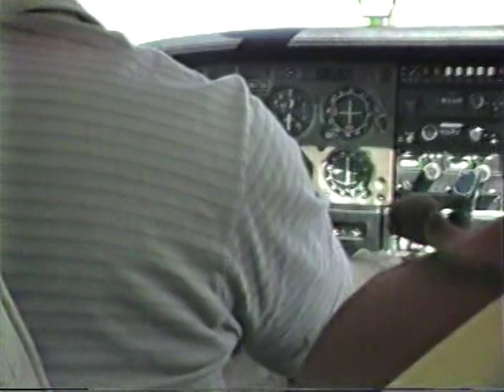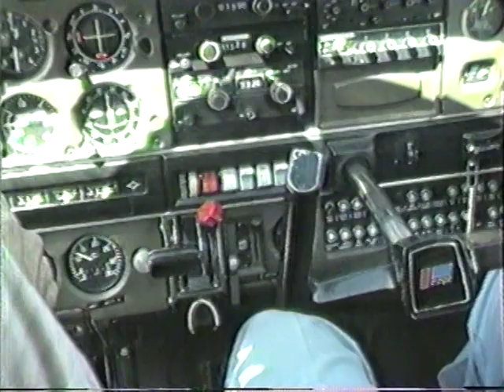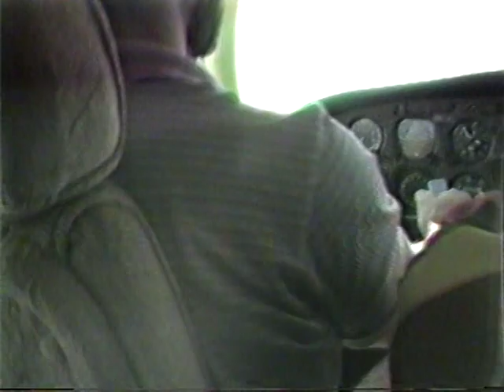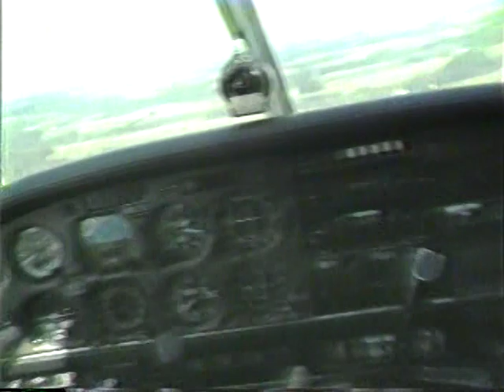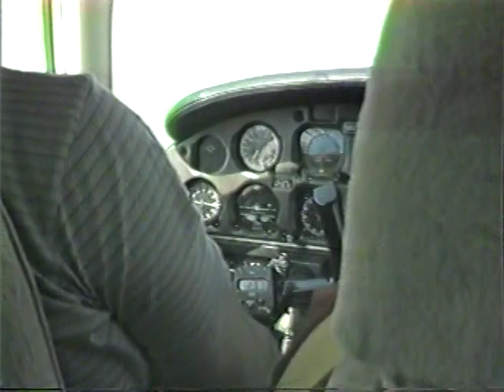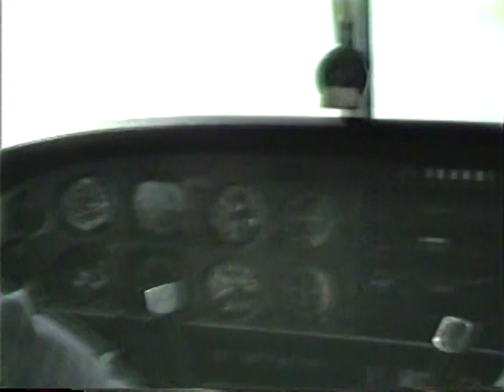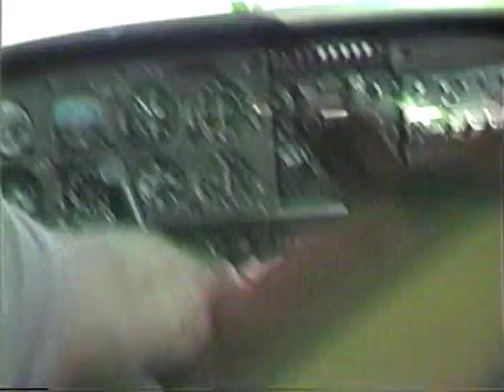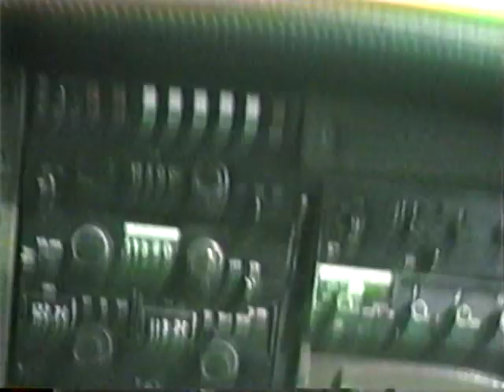1985 FLYING WITH DENNIS